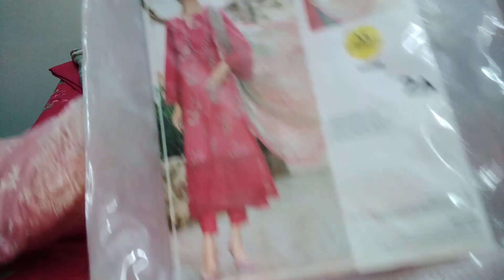lawn collection 2023 in pakistan/Asian Suits For Women/outfits glamour by sadia anwaar/#19